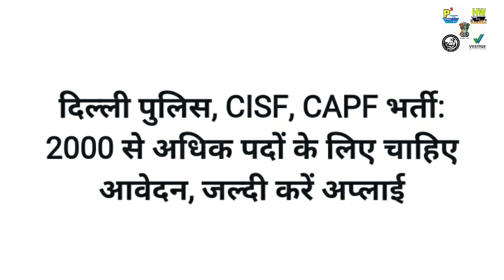2000+ Gavernment Jobs/Vacancy In Indian Police department, Tips In Hindi, Apply Soon For Delhi Jobs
2000+ Gavernment Jobs/Vacancy In Indian Police department, Tips In Hindi,  Apply Soon For Delhi Jobs